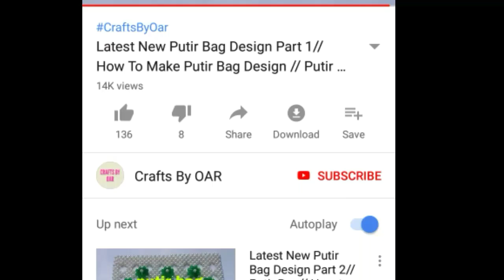Happy New year card 2019|| Beautiful handmade New year card|| Crafts By OAR